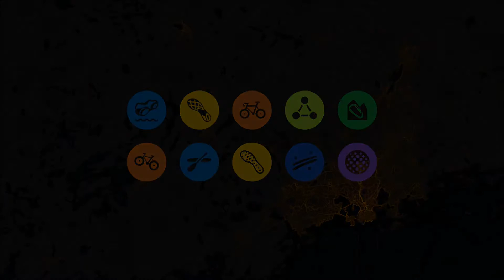Découvrez Suunto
Suunto Spartan
Dispo sur i-run.fr